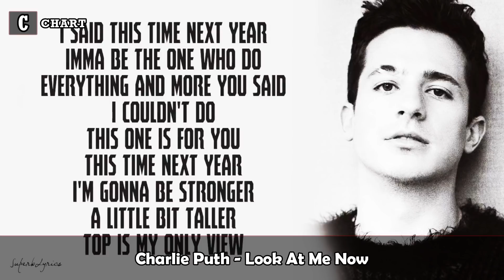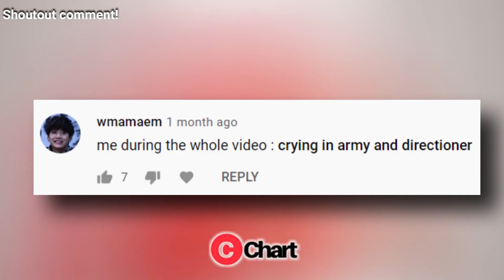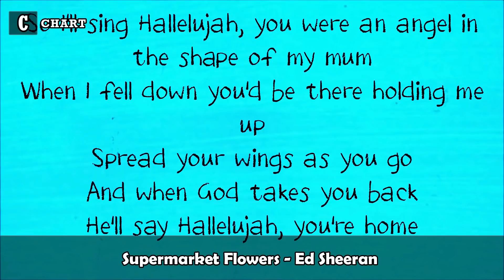Songs that always makes you think of your past!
It's safe to say that songs bring back memories. In fact there's nothing in the world, perhaps besides photos and videos, that can transport you to memory lane more swiftly than a song. In modern times, we've come to use pieces of music to mark special memories. For instance, when couples first begin dating, they may assign a song to each other that symbolizes feelings that their own words can't describe.